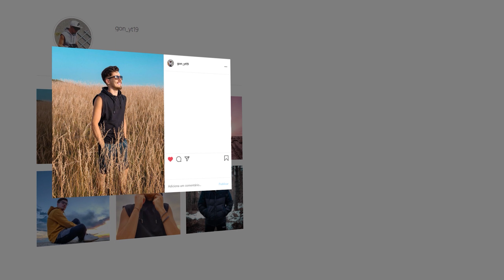ANÁLISE DE DESQUALIFICAÇÕES #4 | 2022/23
Boas pessoal!
No vídeo de hoje trouxe-te a minha 4ª análise/react a algumas desqualificações que aconteceram nesta temporada, nas competições europeias!

Parcerias:

Queres-me seguir mais de perto? :)

Acima de tudo, Diverte-te!